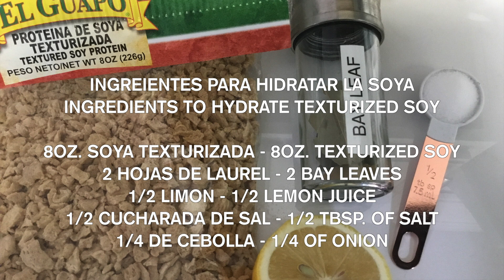Vegeterian Mexican Picadillo - Picadillo Vegetariano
Espero te guste y cosines este delicioso y saludable picadillo vegetariano.

I hope you make this delicious and healthy vegetarian picadillo.